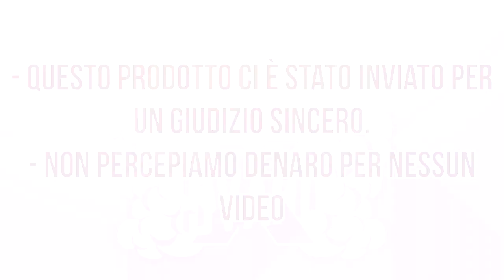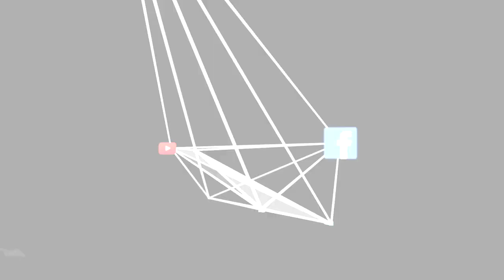Eva Winter Edition by Valevapes & Flavourlab